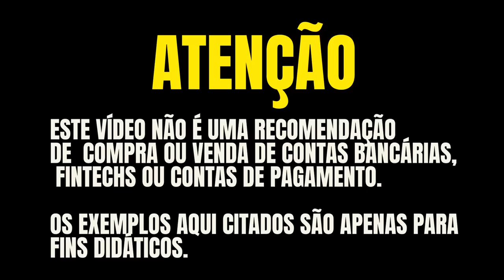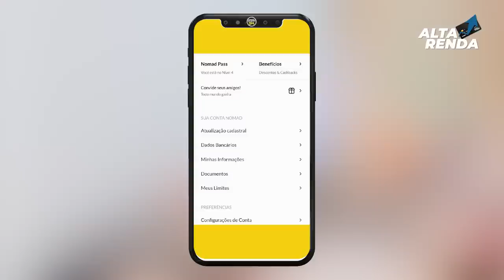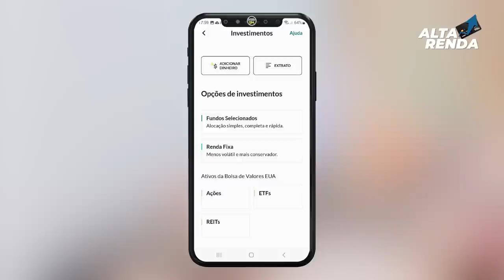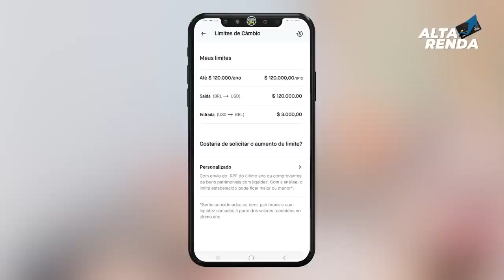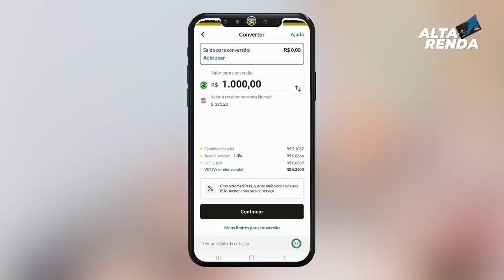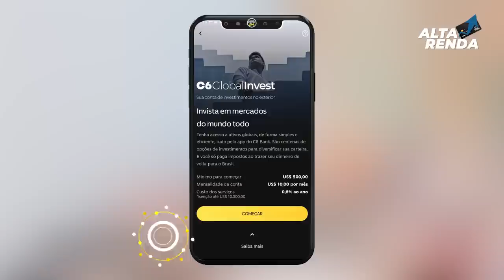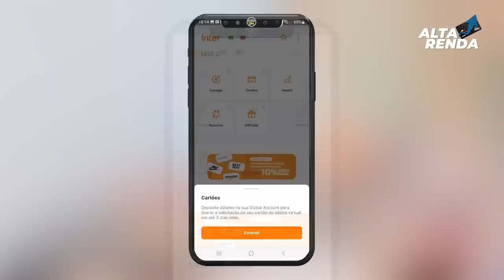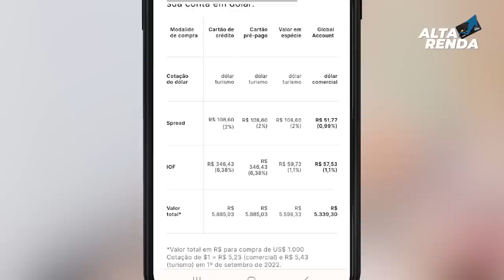QUAL É A MELHOR CONTA DIGITAL GLOBAL INTERNACIONAL EM 2023? SAIBA MINHA ANÁLISE SOBRE ESTAS CONTAS.